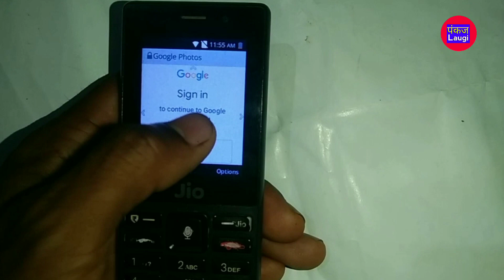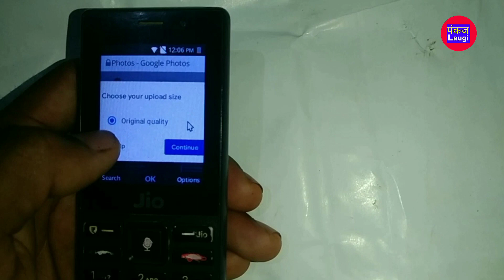Jio Phone ka Photo Google Photo Backup Kaise Le || How To Back Up Jio Phone Photos To Google Photos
About This Video:
is video me bataya hu ki aap jio phone ka photo ko online google photos me photo or video ko backup kaise le sakate hai jio phone me online google photos me backup lene ka pura process is video me bataya hu.

About This Channel:
dosto mera youtube channel me jio phone se Judi or android phone se Judi jankari dete rahate hai.

Your Quaries :-

jio phone se google photos backup

jio phone me online google photos

jio phone me

jio mobile